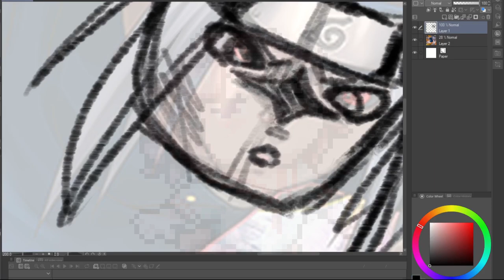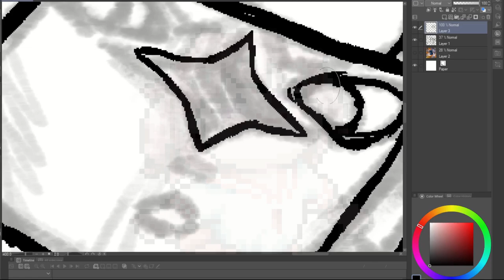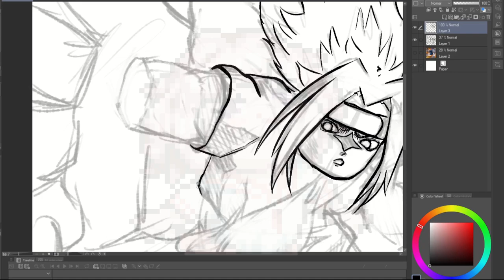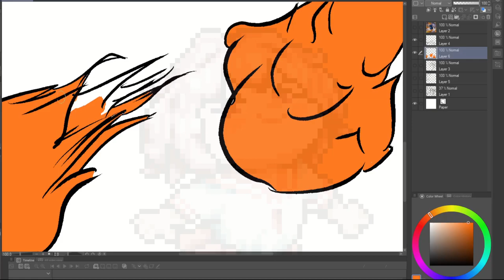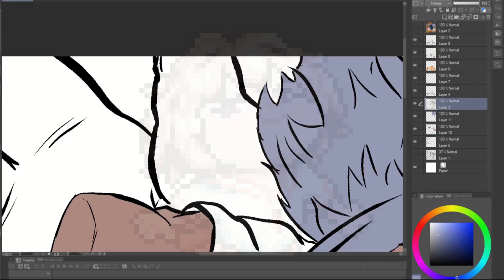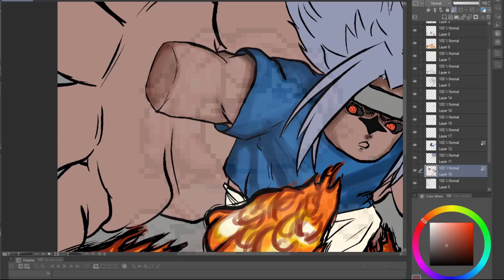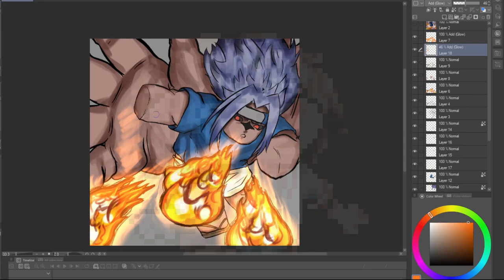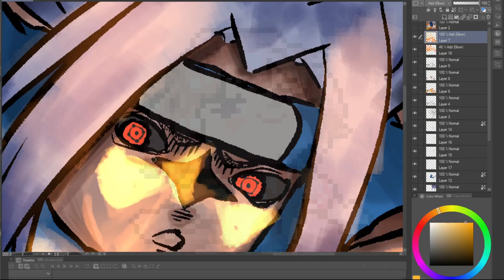Making more art [Check DESC.]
Please comment what you want to see next, or ask for it on my Discord!

Tablet: XP-Pen Artist 12 Pro
Software: Clip Studio Paint
Brush IDs (CSP):
Sketching | 1486470
Line art | 1963398
Hair/Cloth texturing | 1752342
Skin texturing | 1859757